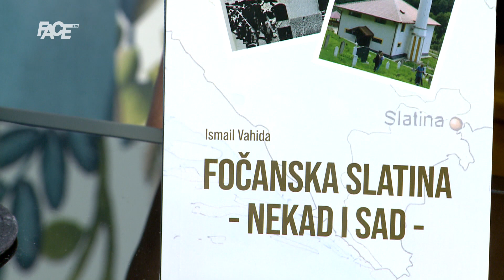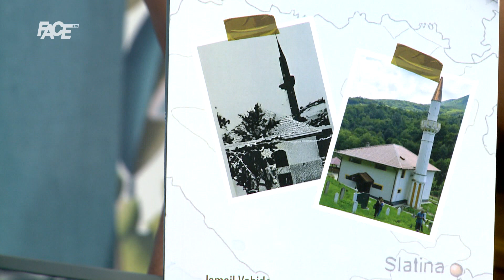Ismail Vahida posvetio knjigu rodnoj Fočanskoj Slatini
Marketing, YouTube & Digital distribution:
EMDC Network